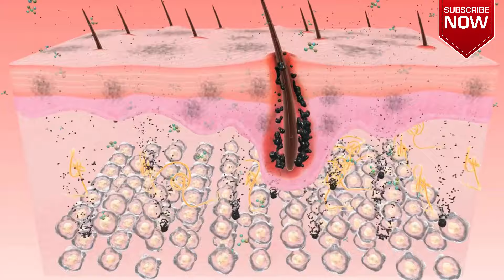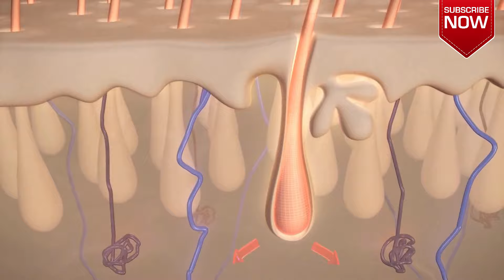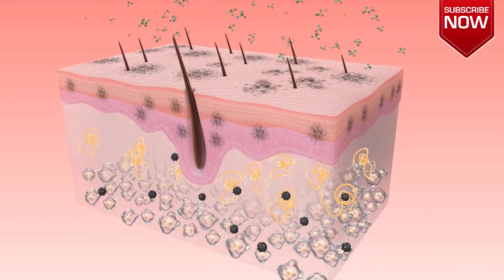5 Best Foods To Stop Hair Loss | बालों का टूटना, झड़ना, गंजापन रोकने के लिए खाएं ये 5 चीज़ें |Wellness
5 Best Foods To Stop Hair Loss | बालों का टूटना, झड़ना, गंजापन रोकने के लिए खाएं ये 5 चीज़ें | Wellness

Book One to One Wellness Session with us :-

In this informative video, we delve into the realm of combating hair loss by exploring common foods enriched with essential nutrients like zinc, lycopene, and biotin. Targeting both men and women, this guide aims to empower viewers with knowledge about natural remedies that hinder the production of dihydrotestosterone (DHT), a hormone linked to male pattern baldness.

Zinc, a crucial mineral, takes center stage in the fight against hair loss. Found abundantly in various foods, it plays a pivotal role in blocking DHT production, thereby safeguarding hair follicles from its detrimental effects. Lycopene, a potent antioxidant primarily associated with tomatoes, contributes to the protective arsenal by inhibiting DHT accumulation in hair follicles.

Biotin, another key player, is renowned for promoting hair health. Commonly found in foods like eggs, nuts, and leafy greens, biotin helps fortify hair structure and counteracts the adverse impact of DHT on follicles. By highlighting these nutrient-rich foods, the video provides practical insights for those seeking a sustainable solution to hair loss.

The promise of permanence in halting hair loss underscores the gravity of the information presented. Viewers are encouraged to stay engaged until the video's conclusion, ensuring a comprehensive understanding of the recommended foods and their potential impact on hair health. Armed with this knowledge, individuals can make informed dietary choices to proactively address hair loss concerns and foster long-term solutions for healthier, more resilient hair.